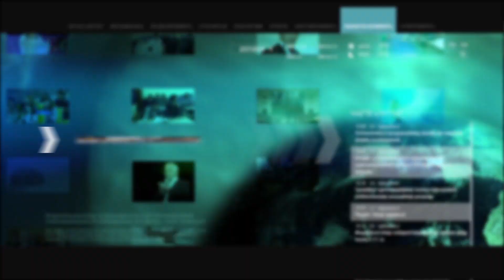Ոստիկանի ժպիտը հունից հանեց ակցիայի մասնակից կնոջը. «Տղեք, ամոթ ա»